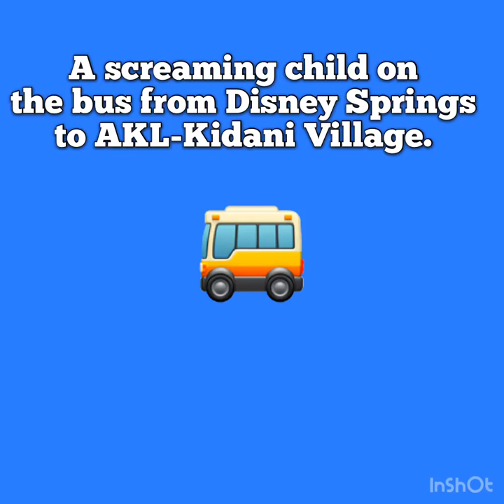Disney Bus Ride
A recent late-night bus ride from the Magic Kingdom to Animal Kingdom Lodge...